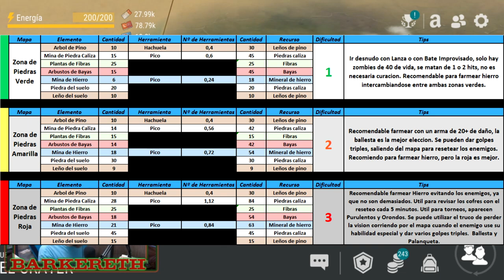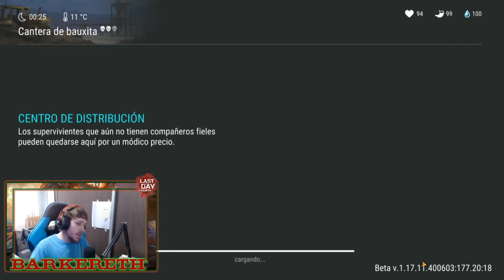COMO FARMEAR HIERRO CUARZO Y BAUXITA FACILMENTE - SECTOR 7 - Last Day On Earth: Survival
Buenas gente, soy Barkereth y hoy les traigo un nuevo vídeo sobre como farmear hierro, cuarzo y bauxita facilmente y sin problemas!